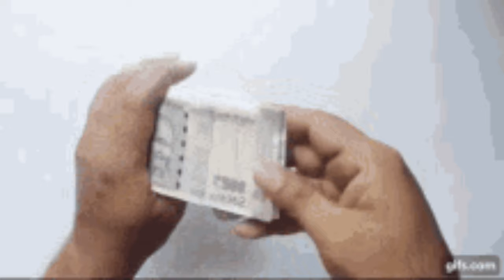Urgent money mantra.money mantra.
bhagya bhabisya
bhagya bhavishya
bhagya bhagya
ajira rasifala
ajira rasifala
mantra pushpanjali
mantra jaap
mantra meditation
mantra pushpam
mantra song
odia mantra
Odia bayagita
odia sadhubani
odia anuchinta
odia tips
odia vastu tips
vastu bichara
odia nitibani